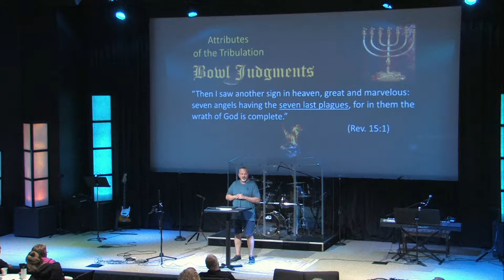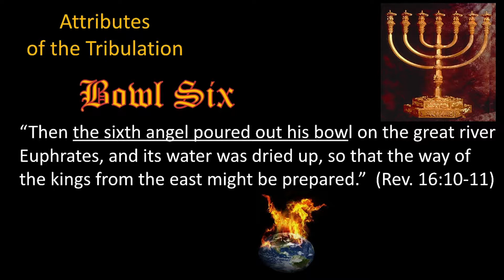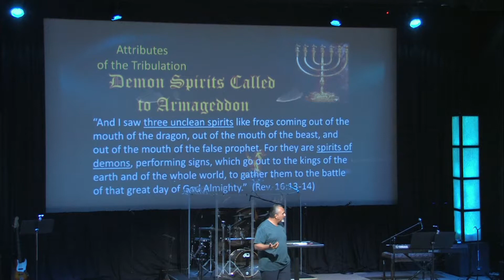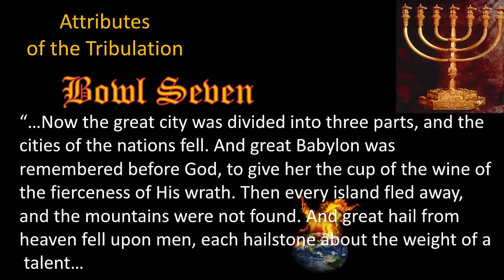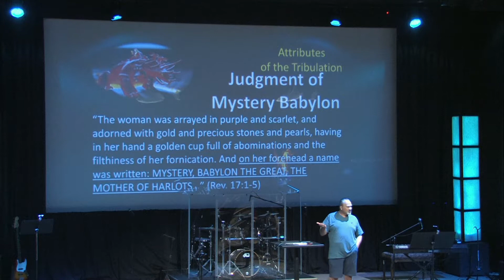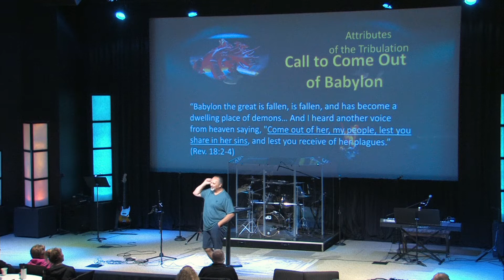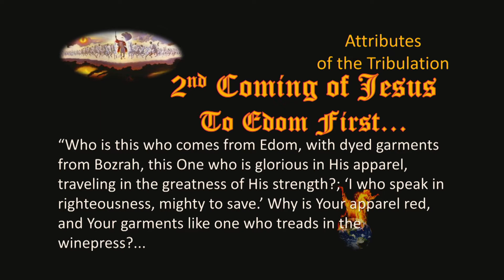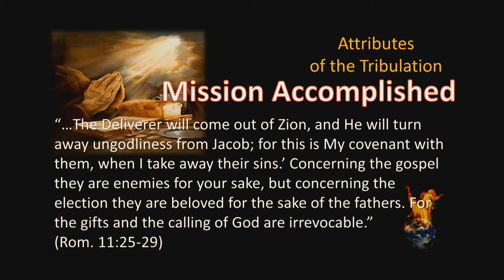Attributes of the Tribulation Part 4- The Bowl Judgements- Pastor Paul Van Noy- (09/11/19)